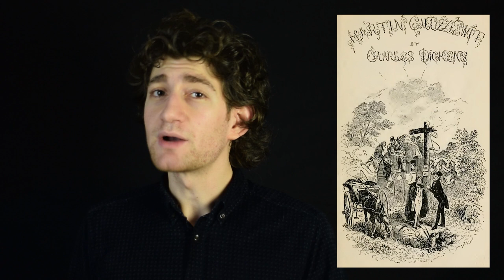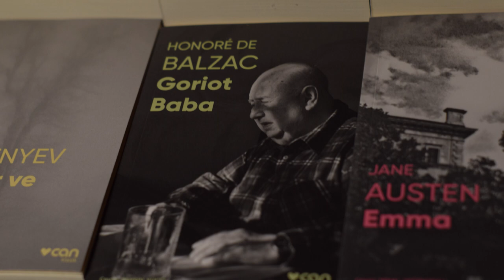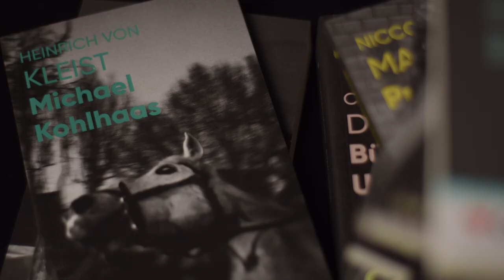Fotoğraflı Klasikler - Can Yayınları | İnceleme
Geçtiğimiz aylarda Can Yayınları "Fotoğraflı Klasikler" adlı yeni bir seri yayımladı. Bu videoda hem bu seriye yakından baktım hem de kısaca kitap kapaklarının tarihine değindik.

Bu videoda reklam yoktur.